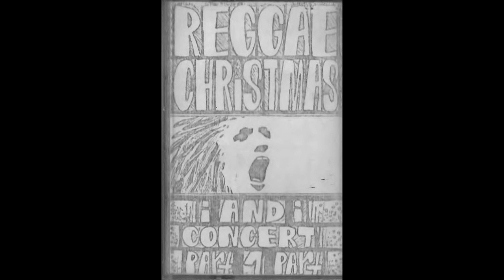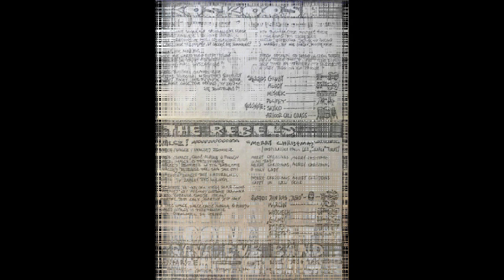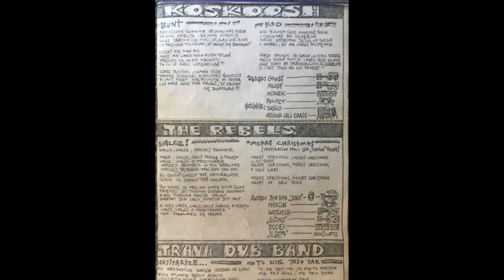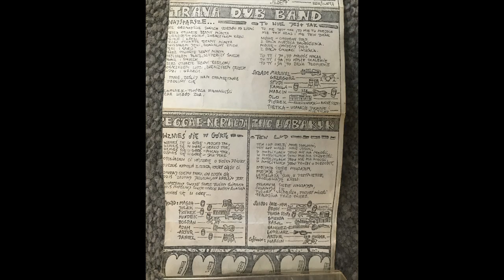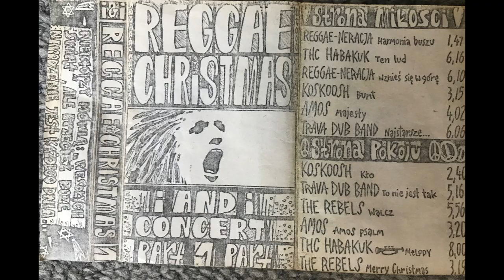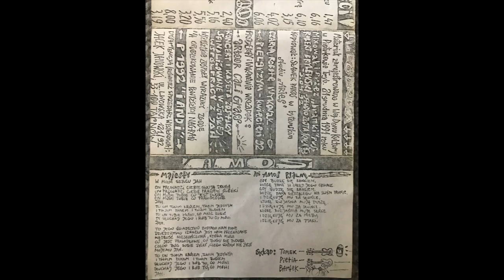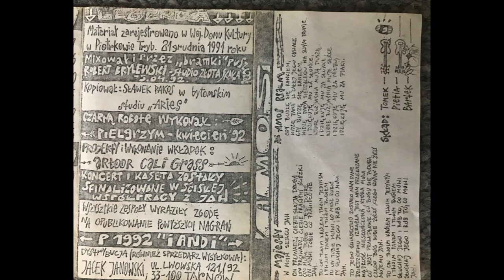Reggae Christmas - I And I Concert Part 1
STRONA MIŁOŚCI
1. Reggae-Neracja - Harmonia buszu
2. THC Habakuk - Ten lud
3. Reggae-Neracja - Wznieś się w górę
4. Koskoosh - Bunt
5. Amos - Majesty
6. Trava Dub Band - Najstarsze
STRONA POKOJU
1. Koskoosh - Kto
2. Trava Dub Band - To nie jest tak
3. The Rebels - Walcz
4. Amos - Amos Psalm
5. THC Habakuk - Melody
6. The Rebels - Merry Christmas

Materiał zarejestrowany w Wojewódzkim Domu Kultury w Piotrkowie Trybunalskim 21 grudnia 1991 roku,  wydany w 1992 .
Kopiował Sławek Pakos  w bytomskim studiu  Aries .

Celem wgrania tego materiału    jest promocja i rozpowszechnianie muzyki . Jeśli podoba  się Tobie  ten album- kup go z legalnego źródła .Wspieraj polską kulturę , zwłaszcza niezależną !
Podoba się ?